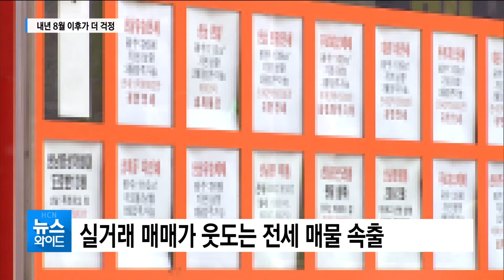꺾이지 않는 전세값 상승세...내년 8월 이후가 더 걱정/hcn 충북방송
도내 아파트 전세값 상승세가 꺾이지 않고 있습니다.

지난주 전세가격 지수만 봐도 충북이
전국 17개 시도 가운데
가장 높은 상승률을 기록했는데요.

전세대란 우려가 일고 있는 가운데
첫 계약갱신청구권을 쓴 사람들이
쏟아지기 시작하는
내년 8월 이후가 더 큰 문젭니다.